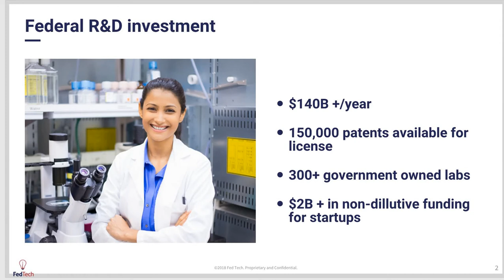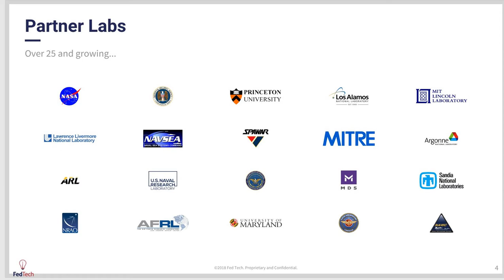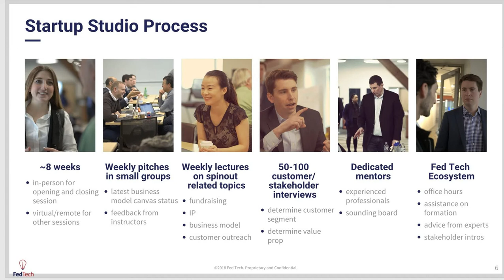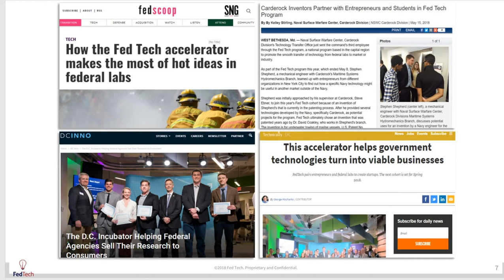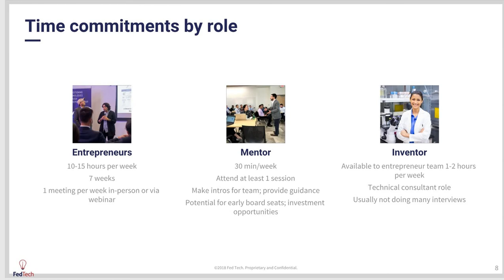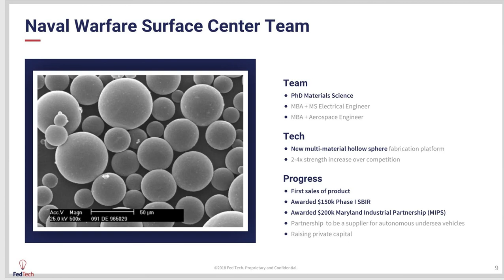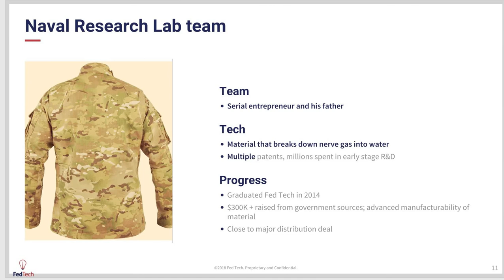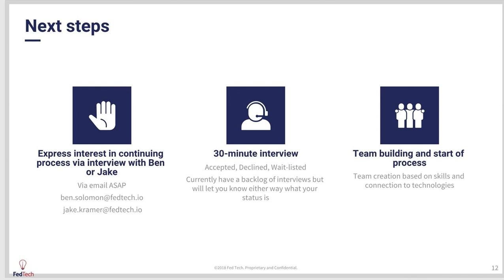Fed Tech recruiting video, Fall '18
Recruiting webinar for entrepreneur and mentor candidates.